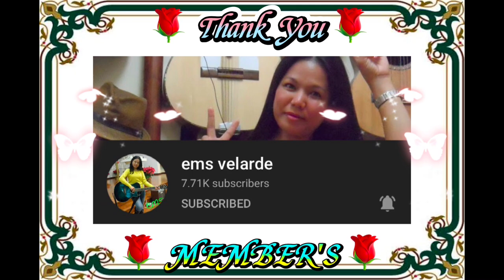Game#34 ¦¦ COD PLAYER ¦¦ Cjhay Casas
please connect to my Co-host

Please connect to my Member's